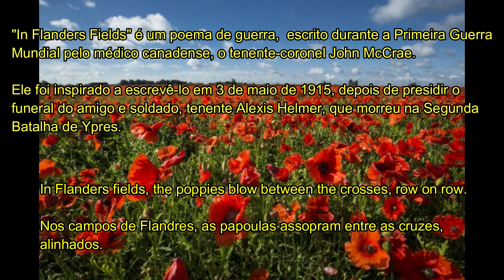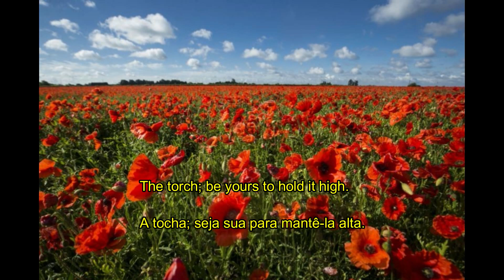Sabaton - In Flanders Fields (Legendado EN-PT)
Correção: coloquei o nome do álbum como Great War mas o correto seria The Great War.